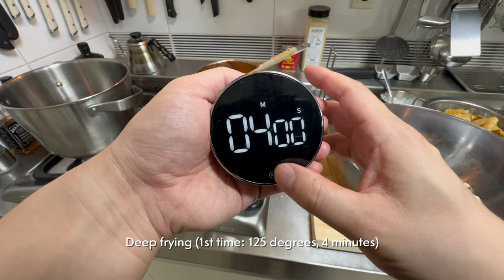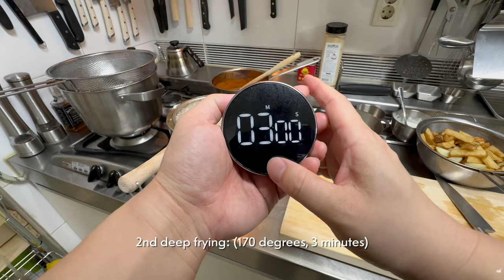🇺🇸 The Original Buffalo Wild Wings : Buffalo Wings sauce recipe near me happy hour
[Ingreidients]

Buffalo Wings

Chicken drumettes: 500g
Chicken flats: 500g

Buffalo Wing Sauce

Frank's Hot Sauce or Ligo Hot Sauce: 250ml
Unsalted butter: 100g
Honey: 3 tablespoons
Onion powder: ½ tablespoon
Garlic powder: ½ tablespoon
Black pepper: 1 teaspoon
MSG: 1 teaspoon
Worcestershire sauce: 1 tablespoon
Plain yogurt: 125ml

Ranch Sauce

Sour cream or yogurt: 3 tablespoons
Parsley powder
Basil or dill powder
Onion powder
Garlic powder

Dive into the heart of American cuisine with our latest video 🇺🇸 "The Original Buffalo Wild Wings: Buffalo Wild Wings Sauce Recipe Near Me"! 🍗🔥 Whether you're gearing up for the Super Bowl 🏈 or just in the mood for a happy hour treat 🍻, this video is your ultimate guide to recreating that iconic Buffalo Wild Wings flavor right at home.

From the secret ingredients that give the sauce its kick to step-by-step instructions for the perfect wings, we've got you covered. Plus, don't miss out on our special tips to make your game day or happy hour unforgettable. Your journey to becoming a wing master starts here! 🌈✨